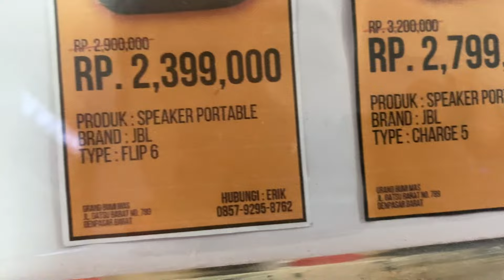REVIEW SPEAKER PORTABLE JBL || JBL FLIP 6